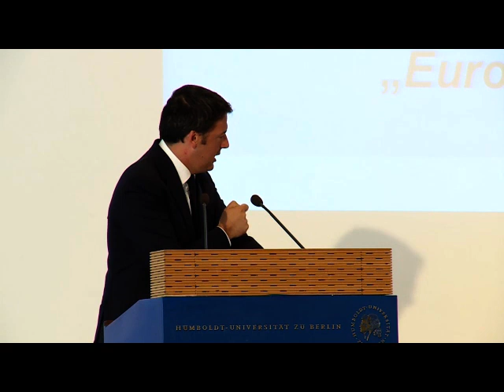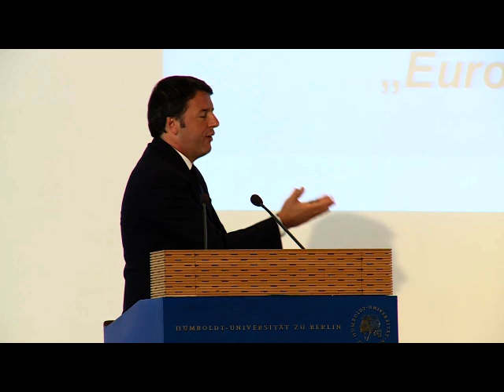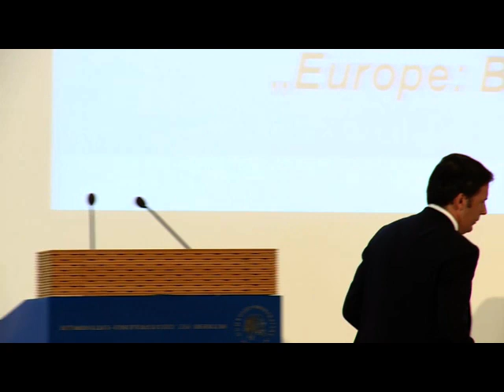Berlino, Renzi interviene alla Humboldt-Universität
Berlino, 1 luglio 2015 - Il presidente del Consiglio, Matteo Renzi interviene all’Università Humboldt.